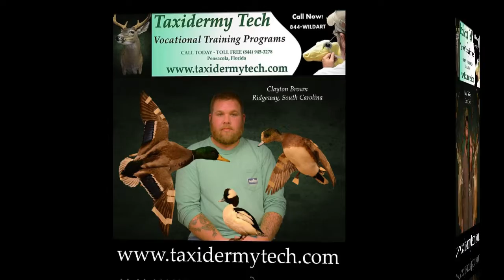Taxidermy Tech final